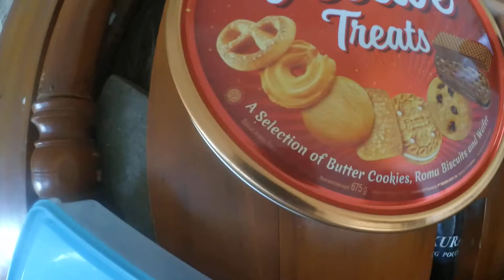petit biscuit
petit biscuit  ||  ||  ||  ||  || the money they earn usually they save or saving at Banks or a Bank they trust and also they ask to Bank Costumer Service some debit card and credit card so they easy to withdrawal at atm every where and they also thinking which one the best between debit card vs credit card , to transaction they very needed the important debit card number because it is always connect to debit card line bank ,  ||  ||  ||  ||  ||  by te way , if all of you need to eat you have to go eat at the nearer place like food counter and of course needed fast food design or fast food delivery who made more pleasure for hungry stomach , so needed do many fast food design ideas to make it , not only that because also needed fast food decoration if they want come and more fast food decoration ideas also fast food deals to earn money for seller and businessman fast food interior ,   ||  ||  ||  ||  || after eat food they usually drink  some coffee at coffee shop , and if talk about it we also talk about coffee shop design you choose, coffee shop minimalis or other else like coffee shop design outdoor or coffee shop design classic or coffee shop design small space , it all depend on your pleasure include coffee shop design interior and coffee shop design concepts of seller or business owner coffee shop design making

debit card
credit card
Withdrawal
atmoshpere
Shopping
bank account
banks
drinking problem
purchase order
shopify
marketing
marketing strategies
market place
purchase order buy pulse
driving empire
cameraman
deposit
deposition
petroleum
petrolstation
start up
mobile shop
data science
data analytics
sales training
sales techniques
sales force
maintenance technician